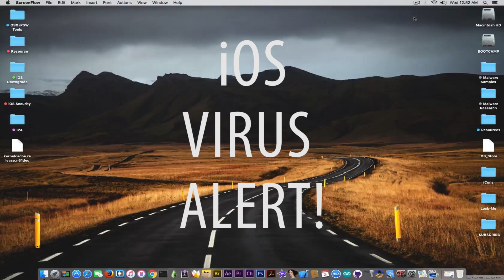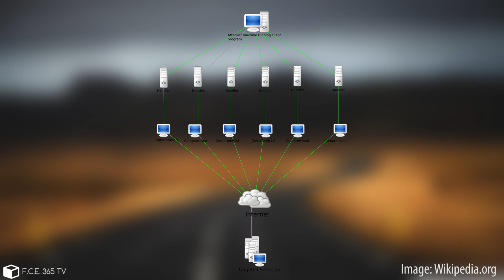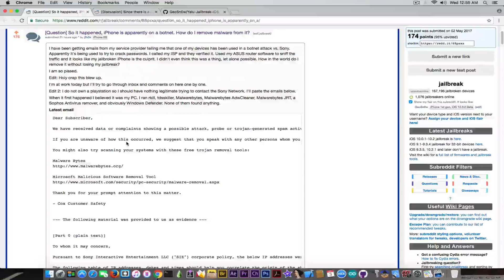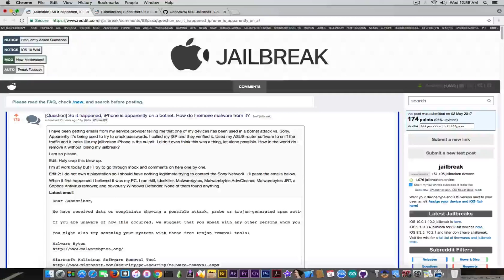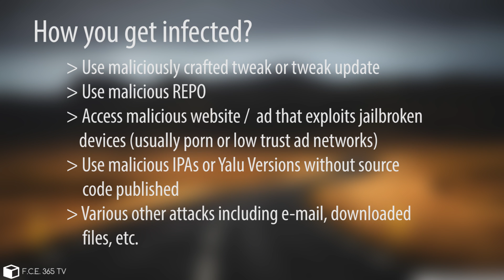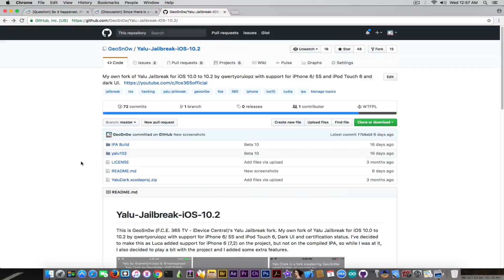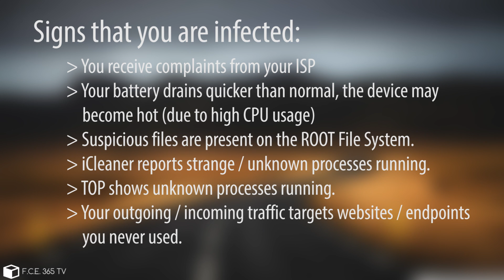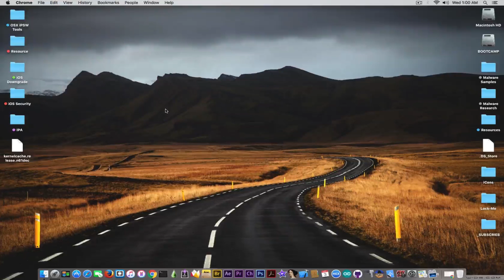iOS Virus For Jailbroken Devices | How to Protect Your Device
In today's video I would like to announce the fact that a malware has been reported 1 day ago by a jailbroken device user on Reddit Jailbreak Community. He was able to narrow down his search to his device after his internet communications company complained about his actions in an e-mail. By the looks of it, we're talking about a botnet which can be described as bellow: Normally a botnet represents a network of infected computers / devices remotely controlled by an attacker to perform various actions on his behalf. Usually, these botnets are used to attack a specific target (DDoS), or in attempts to break various cryptography (passwords, hashes, etc).

On your device, getting infected with such malware is possible due to a couple of reasons and those boil down to: Installing maliciously crafted tweaks from various sources, installing untrusted closed source IPA files, accessing a website containing an exploit that can be used on a Jailbroken device.

If you are Jailbroken you are at risk too. Normally the jailbreak is safe, but in essence, the Jailbreak disables any security mechanisms in order to work properly. This, of course has a bad effect, that is, your device remains unprotected should something like this happen. If you see suspicious activity like: Increased traffic, sudden slower internet access from the device, battery draining way quicker than it usually does, unknown / shady processes running, device becoming hot (high CPU load) or any new / strange files acting as root, or if your internet company complains about your devices trying to attack any endpoint of any network, you may want to sign out of any accounts on the device, secure your accounts on a clean PC, disconnect the device from WiFi and contact us for help.